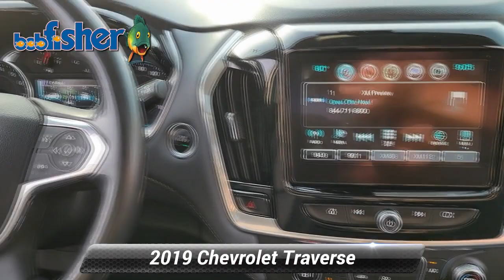Used 2019 Chevrolet Traverse LT Leather, Reading, PA 8317Z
Confident and bold, our One Owner, Accident Free, 2019 Chevrolet Traverse LT AWD offered in Satin Steel Metallic is ready for duty! Powered by an impressive 3.6 Liter V6 that delivers 310hp connected to a smooth-shifting 9 Speed Automatic transmission for easy passing. Whether taking the kids to school, commuting to work, or towing that toy on the weekends, our All Wheel Drive SUV is at your service, offering near 29mpg on the highway. As you approach our incredible Chevrolet Traverse, you will immediately notice the athletic design along with 18-inch Bright Silver machined face painted aluminum wheels, deep-tinted glass, fog lights, and HID headlamps.

Once inside our LT, enjoy the Chevrolet MyLink 8-inch diagonal color touchscreen with Apple CarPlay and Android Auto, USB ports, Bluetooth, and voice-activated technology. With comfortable heated leather front seating, leather-wrapped steering wheel with mounted audio, a prominent sunroof, and cruise controls, OnStar, full-color navigation,  and Teen Driver give you all the tools to hit the highway.

Safety for you and your passengers is imperative. Our Chevrolet helps you avoid and manage challenging driving situations with a rear vision camera display, tire pressure monitoring, stability control, traction control, and many smart airbags. Drivers just like you appreciate the awesome combination of quality, comfort, reliability, and security in this Traverse LT. Save this Page and Call for Availability. We Know You Will Enjoy Your Test Drive Towards Ownership!

[RLVID:6566:d90f3adf9ea33529:0677d6840533c33f:1]